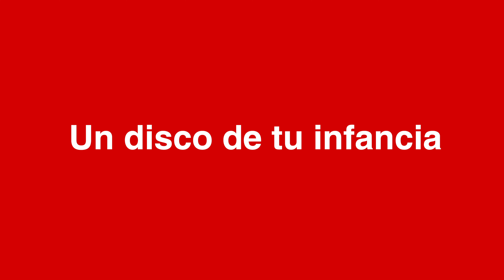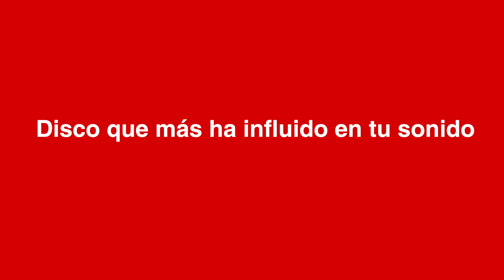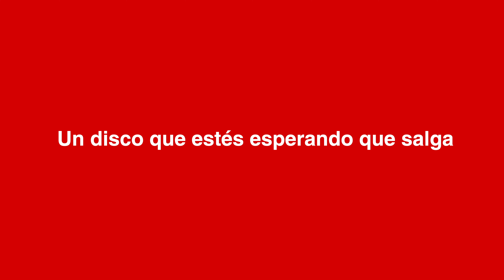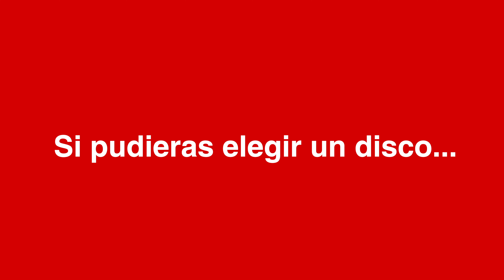Anaju - Los discos de mi vida para Mondo Sonoro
Anaju nos hizo un recorrido por los discos que más le han marcado en su vida. Desde divas del pop hasta Indie en sus variantes folk o electrónico. ¿A qué esperas para verlo?